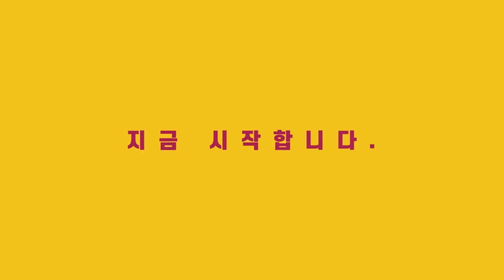급매★가격내림★월수익 538만원★영진전문대 수익형 알찬 매물입니다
▶안녕하세요 대구하우스플래너Tv 입니다
항상 좋은 물건으로 보답하겠습니다.

◈인수가 : 3억 2,200만 원

▶중개대상물 종류 : 단독주택(다중주택)
▶소재지 : 대구광역시 북구 복현동 360-79
▶대지면적 : 189.4㎡
▶연면적 : 329.79㎡
▶사용승인일 : 2011년 02월 08일
▶총 층수 : 3층
▶총 18세대 : 원룸 18
▶주차 : 3대
▶방향 : 북동향(주 출입구 기준)
▶입주가능일 : 즉시입주

▶매매가 : 5억 9,000만 원
▶융자금 : 1억 7천만 원
▶보증금 : 9,800만 원

▶월 수익 : 538만 원
▶연 수익 : 6,456만 원

▶연 수익률 :16.06 %
▶실 투자 금액 : 3억 2,200만 원

상기 임대 내역은 광고 시점과 거래시점에
약간의 변동이 있을 수 있음을 미리 말씀드립니다.
원하시는 지역, 조건 말씀하시면 최대한 빠르게 답변 드리겠습니다.

*각 세대 임대시 별도 관리비는 부과하지 않습니다.
*전기료, 가스 사용료는 실 사용량에 따라 별도로 부과됩니다.
*세대구성별 방개수 : 원룸(방1) 투룸(방1 거실1) 쓰리룸(방2 거실1) 포룸(방3 거실1)
*현재매물 : 방 18 욕실 18

*지도 출처 : 네이버 지도

▶문의전화 :  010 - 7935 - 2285 대구하우스플래너TV

▶상호 : 대구드림하우스공인중개사사무소
▶대표 : 김희영
▶주소 : 대구 달서구 송현동2길 27 1층
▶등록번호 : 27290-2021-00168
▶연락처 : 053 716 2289